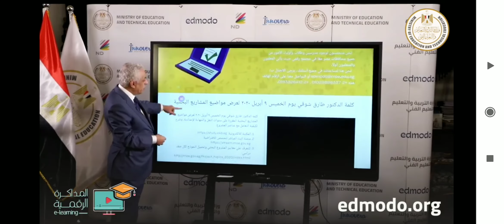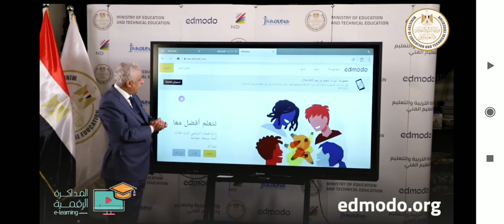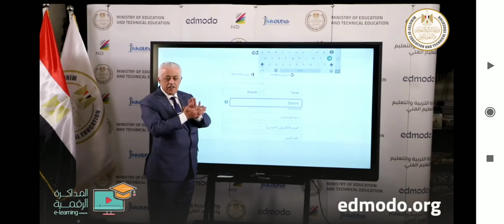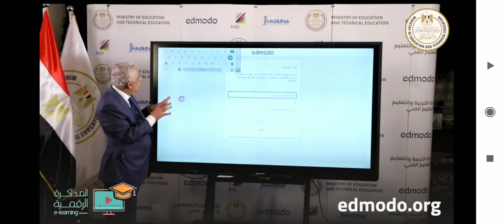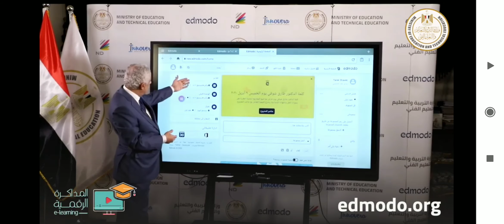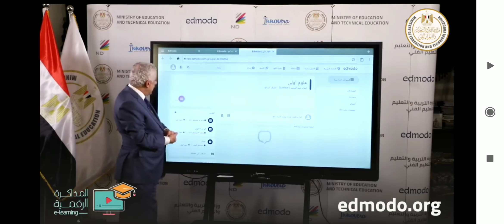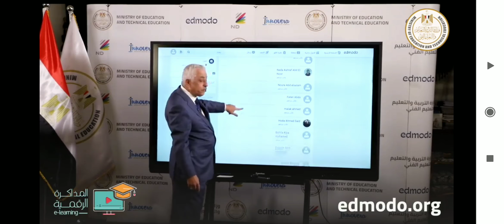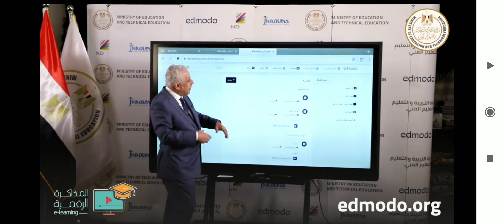الوزير بيشرح كيفية الدخول الى منصة ادمودو.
كيفيه التسجيل في منصة ادمودو علي لسان وزير التربية والتعليم.